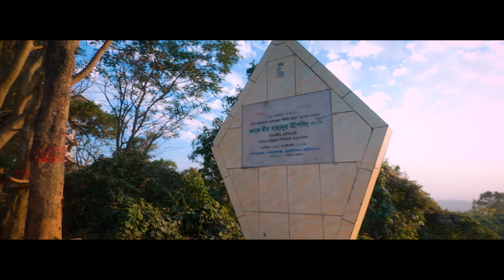Sunset at Nilachol Bandarban | Vlog-18 | Bandarban Tour | GO With AHAD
Nilachal is one of the places of interest in Bandarban district of Bangladesh. Nilachal Tourist Complex is an attractive tourist center built on the hilltop of Tigerpara, about six kilometers away from Bandarban town under the supervision of Bandarban District Administration.

Calling Nilachal Darjeeling of Bengal means its beauty. The project was inaugurated on January 1, 2006. The project includes white sapphires, 'hanging sapphires', 'nebulae' and 'Valentine's Point' attractions for tourists. The complex has a children's play area and seating arrangements. These places are arranged on the slopes of the hills. The view of the hill in front is also different from different places. One is completely different from the other. About 1600 feet above sea level in this place, rain, autumn or autumn - clouds can be touched in three seasons.

The entire city of Bandarban can be seen at a glance from Nilachal. Tourists can enjoy the magnificent view of Cox's Bazar beach from Nilachal in the cloudless sky. An additional attraction in Nilachal is the blue resort here. Name Nilachal Scape Resort. General tourists are allowed in this place till sunset.

Like Cox's Bazar, Bandarban has also taken effective initiatives by the Ministry of Tourism and National Tourism Agencies to set up Exclusive Tourist Zones (ETZs). Everyone is hopeful that this project will be implemented by 2018.

নীলাচল বাংলাদেশের বান্দরবান জেলায় অন্যতম দর্শনীয় স্থান। এখানে নীলাচল পর্যটন কমপ্লেক্স বান্দরবান জেলা প্রশাসনের তত্তাবধানে বান্দরবান শহর থেকে প্রায় ছয় কিলোমিটার দূরে টাইগারপাড়ার পাহাড়চূড়ায় গড়ে তোলা হয়েছে আকর্ষণীয় এই পর্যটন কেন্দ্র।

নীলাচলকে বাংলার দার্জিলিং বললে বোঝা যায় এর সৌন্দর্য। ২০০৬ সালের পহেলা জানুয়ারি এই প্রকল্প উদ্বোধন করা হয়। এ প্রকল্পে রয়েছে শুভ্রনীলা,'ঝুলন্ত নীলা', 'নীহারিকা' এবং 'ভ্যালেন্টাইন পয়েন্ট' নামে পর্যটকদের জন্য আকর্ষনীয় বিশ্রামাগার। কমপ্লেক্সের মাঝে বাচ্চাদের খেলাধুলার ব্যবস্থা এবং বসার ব্যবস্থা রয়েছে। পাহাড়ের ঢালে ঢালে সাজানো হয়েছে এ জায়গাগুলো। ভিন্ন ভিন্ন জায়গা থেকে সামনের পাহাড়ের দৃশ্যও ভিন্ন ভিন্ন রকম। একটি থেকে আরেকটি একেবারেই আলাদা, স্বতন্ত্র। সমুদ্রপৃষ্ঠ থেকে প্রায় ১৬শ' ফুট উঁচু এই জায়গায় বর্ষা, শরৎ কি হেমন্ত- তিন ঋতুতে ছোঁয়া যায় মেঘ।

নীলাচল থেকে সমগ্র বান্দরবান শহর একনজরে দেখা যায়। মেঘমুক্ত আকাশে কক্সবাজারর সমুদ্রসৈকতের অপুর্ব দৃশ্য নীলাচল থেকে পর্যটকেরা উপভোগ করতে পারেন। নীলাচলে বাড়তি আকর্ষণ হল এখানকার নীল রং এর রিসোর্ট। নাম নীলাচল স্কেপ রিসোর্ট। সাধারণ পর্যটকদের জন্য এ জায়গায় সূর্যাস্ত পর্যন্ত অনুমতি আছে।

কক্সবাজারের মত বান্দরবানেও এক্সক্লুসিভ ট্যুরিস্ট জোন (ইটিজেড) স্থাপনে পর্যটন মন্ত্রণালয় ও জাতীয় পর্যটন সংস্থাগুলোর কার্যকর উদ্যোগ নিয়েছে। ২০১৬ সালের মধ্যেই এ প্রকল্প বাস্তবায়ন হবে বলে সবাই আশাবাদী।

🎶 MUSIC
Music from Uppbeat (free for Creators!):

Camera gear:
DRONE: DJI MINI 2
MOBILE: OnePlus 7T
CAMERA: GoPro HERO 8
Gimbal: Hohem i-Steady X
Edited with: Premiere Pro 2020